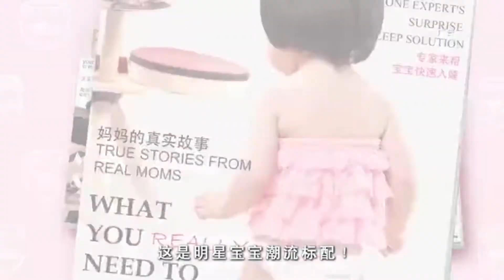【邓超】好奇铂金疯狂婴语广告合集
话题
00:49 - 01:14 撞衫当道
01:15 - 01:39 解码“日午安”
01:40 - 02:04 拒绝紧！箍！圈！
02:05 - 02:29 嫩值爆表